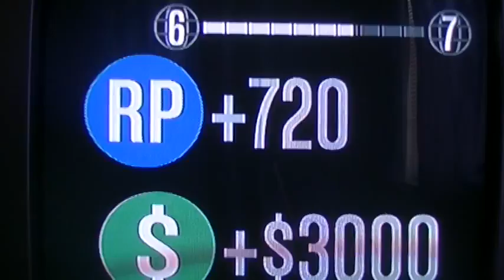Grand Theft Auto Online - PS3 Playthrough 47